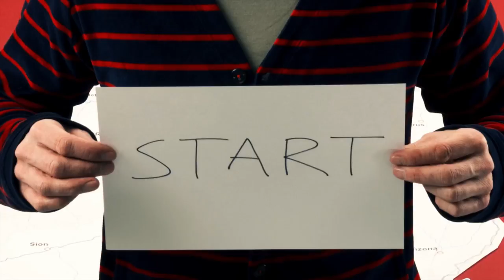Making of Swiss Los Paperland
The making of paperland campain for Swiss Los.
Photographer: Niklas Alm / Visualeyes International
Set Design: Anton Thorsson / Söderberg Agentur
Retouch Artist: Sofia Cederström
Agency: Contexta Switzerland
Client: Swiss Los
Film Production: Christian Åslund